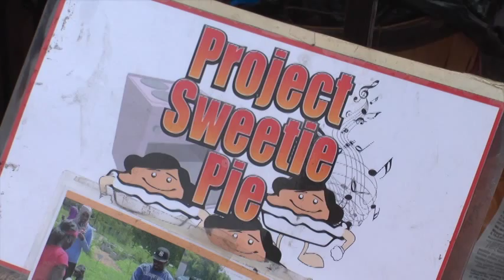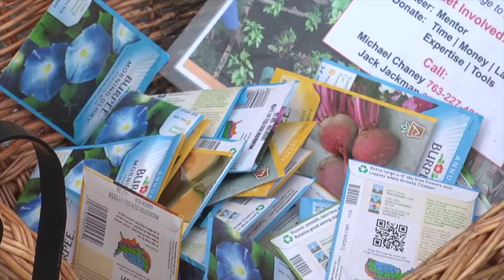Bringing Produce to a Minneapolis Community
Fresh fruits and vegetables can be very expensive, especially in many low-income areas. Expense along with access to local grocery stores in North Minneapolis have proven to make it difficult for some families to have fresh, healthy food. NorthPoint along with community partners, Project Sweetie Pie, Gardening Matters and others joined together to provide free produce for community members. Project Sweetie Pie provided free seeds along with demonstrations on how to plant your own crops and ways to take care of plants both indoors and out.

Minnesota 2020 headed over to North Minneapolis to learn more.